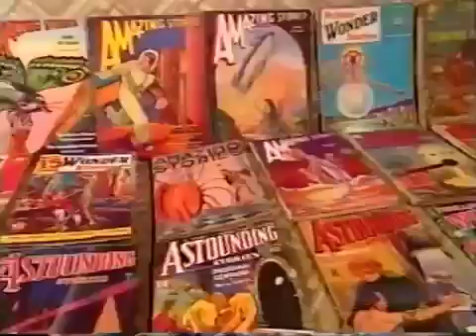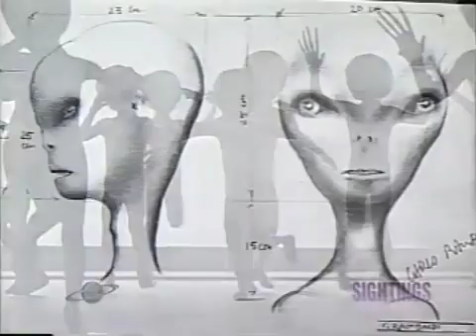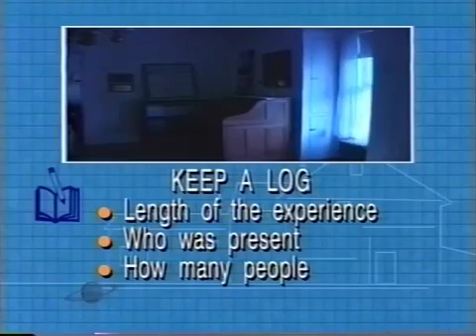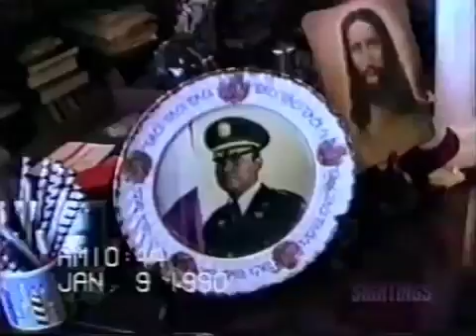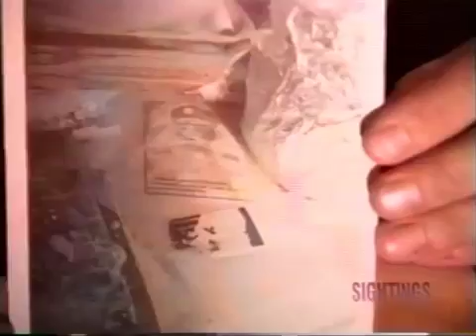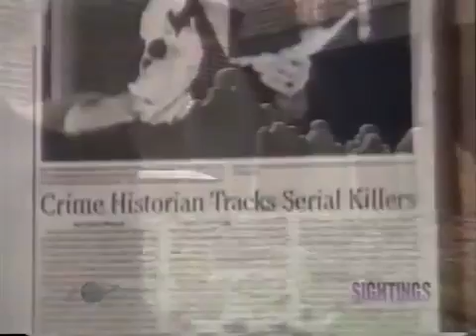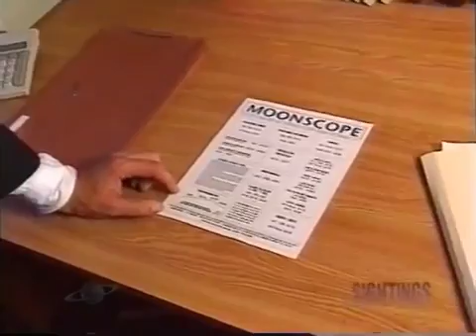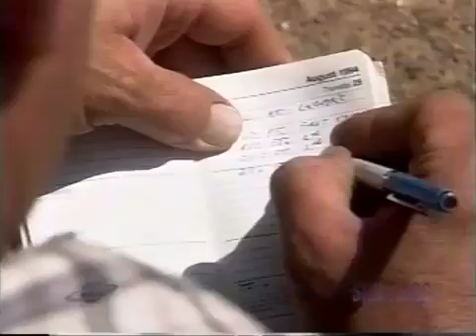Berry Pomeroy Castle Ghosts in Totnes in Devon UK -Sightings full episode 1993!!!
Complete episode of Sightings 1993 USA